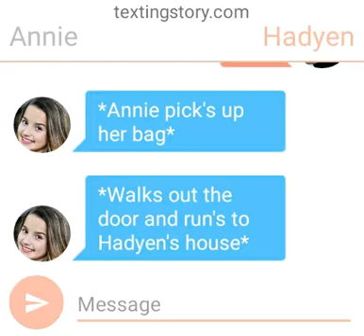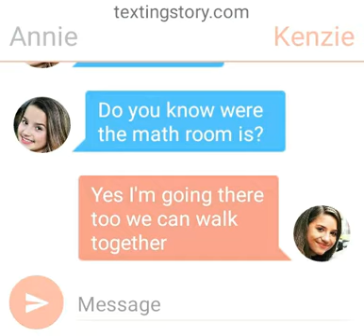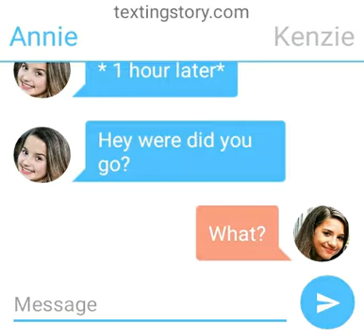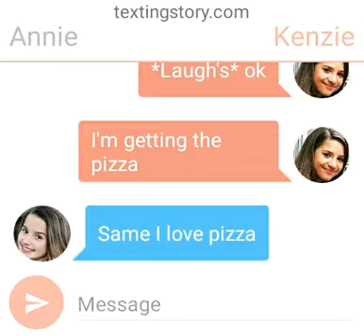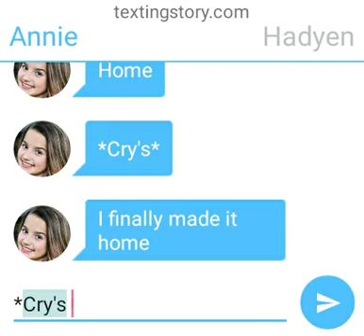March 7, 2018